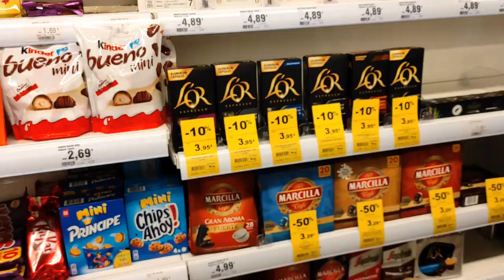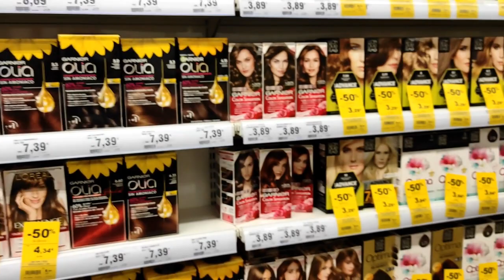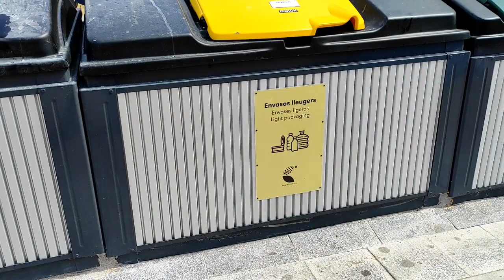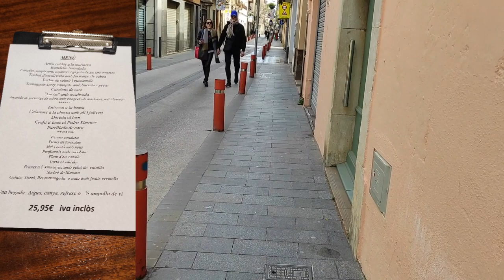Чистота - залог здоровья👍💯/ Чисто ли в Испании, и что этому мешает🐗/ Жизнь в Испании 🇪🇸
Дорогие друзья. сегодня чистый четверг и захотелось поболтвть о чистоте в Испании, о том, как она поддерживается, и что этому частенько мешает. Небольшое видео о том, как улучшается порядок у нас, как облагораживают побережье. Всем приятного просмтора, спасибо за оценку моих видео.